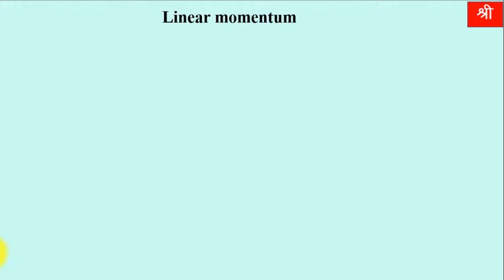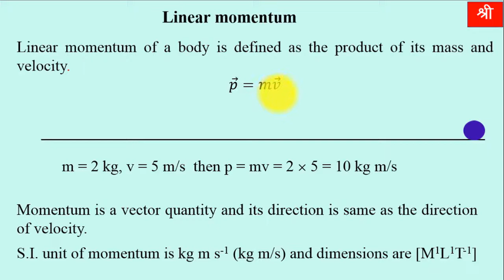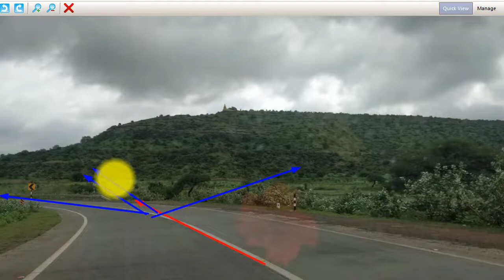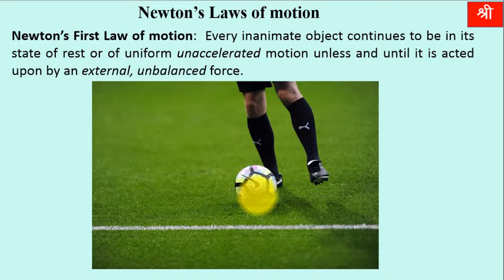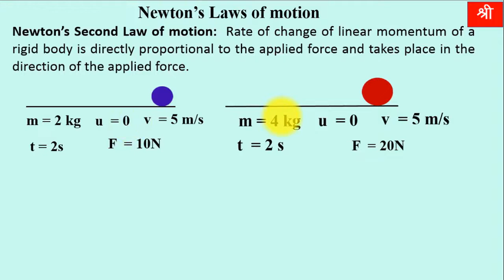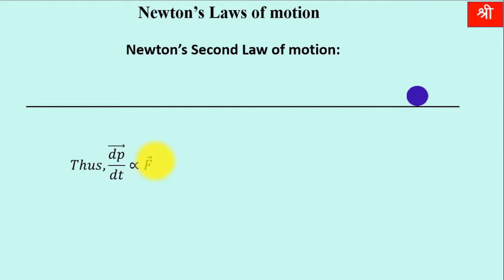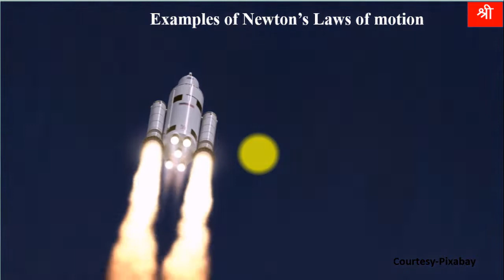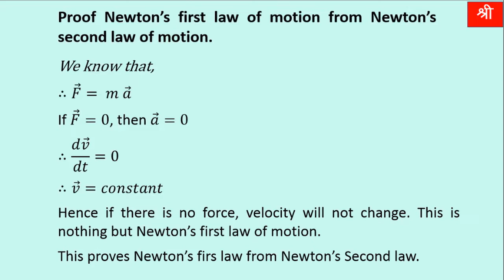Newton’s Laws of motion| CLASS-11 Physics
02) Newton’s laws of motion |Laws of motion| Part-2|Chapter-04|Physics|Class-11|MAHARASHTRA STATE BOARD|PHYSICS|NEET|JEET|CET

images and videos credits
Passangers in a train
Video by Ulrich Scharwächter from Pexels

Jump
Video by cottonbro from Pexels